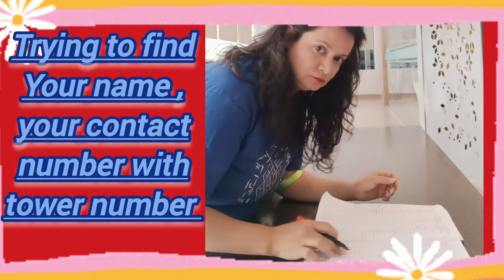Musical Teaser - Episode 6 - Who's Next - Whose text